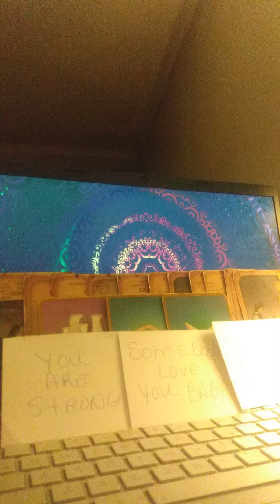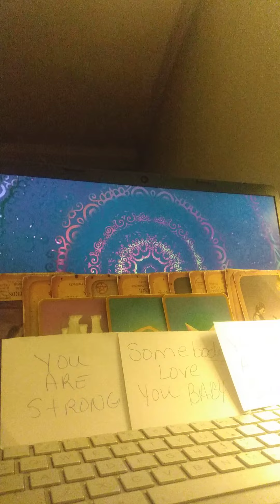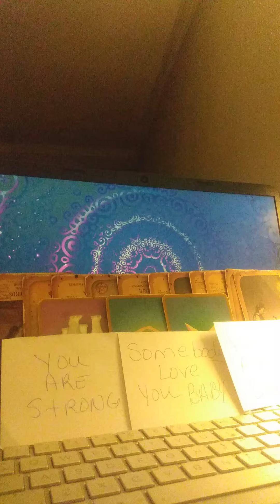AQUARIUS ♒! WEEKLY NEWS! "YOUR A SHINING STAR!"